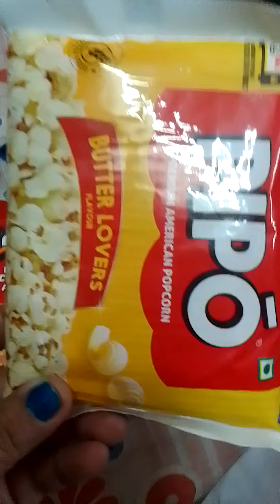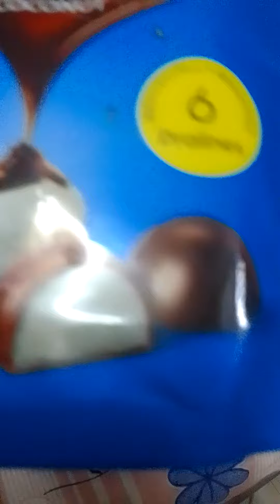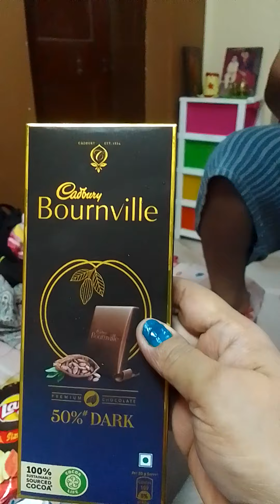কালকে নাতি কি কি বাজার করে আনলো দাদুর সঙ্গে দেখো